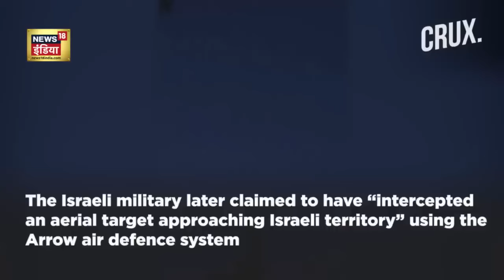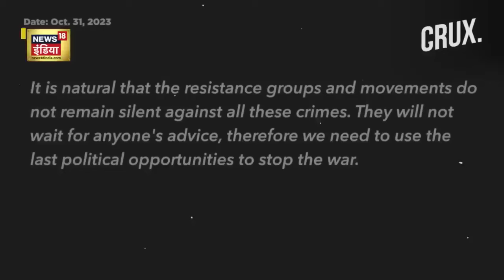Israel Hamas War: Iran ने दी Israel को चेतावनी | Houthis Attack Israel | Palestine War | World War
यमन में ईरान समर्थित हौथी विद्रोहियों ने 31 अक्टूबर को एक वीडियो बयान जारी कर दावा किया कि उन्होंने इज़राइल पर बैलिस्टिक मिसाइलें और ड्रोन दागे हैं। हौथी सैन्य प्रवक्ता ब्रिगेडियर याह्या सारी ने कहा कि यह इस तरह का तीसरा ऑपरेशन था और वे "जब तक इजरायली आक्रामकता बंद नहीं हो जाती" और अधिक हमले करने की योजना बना रहे हैं।
इज़राइल की वायु रक्षा प्रणालियों ने गाजा से आने वाले रॉकेटों और लाल सागर में यमन के ईरान समर्थित हौथी विद्रोहियों के हमलों को रोक दिया है।
हगारी ने कहा, "हौथिस, उनमें से कुछ ईरानी क्षमताएं ला रहे हैं जो इस क्षेत्र में भी आ रही हैं और यह उन चीजों का हिस्सा है जिनका हमें अवरोधों के दौरान सामना करना पड़ा।"
Iran-backed Houthi rebels in Yemen issued a video statement on October 31 claiming to have fired ballistic missiles and drones at Israel. Houthi military spokesperson Brigadier Yahya Saree, said it was the third such operation and that they plan to carry out more strikes “until the Israeli aggression stops.”
Israel's air defence systems have intercepted incoming rockets from Gaza and attacks from Yemen's Iran-backed Houthi rebels in the Red Sea.
"The Houthis, some of them are bringing Iranian capabilities that are also arriving to this area and this is part of the things that we encountered with the interceptions," said Hagari.